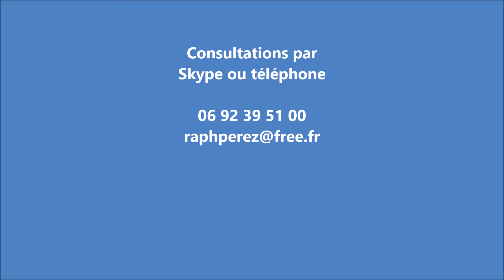Lait et laitages chez les bébés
Dr Raphaël Perez, Expert en santé naturelle et en bionutrition